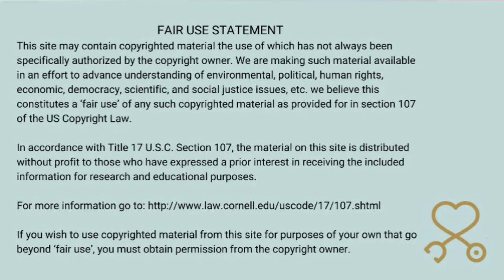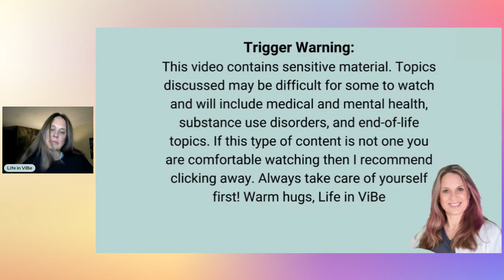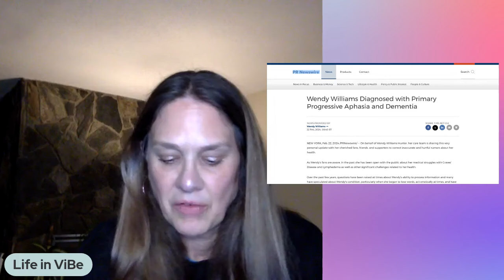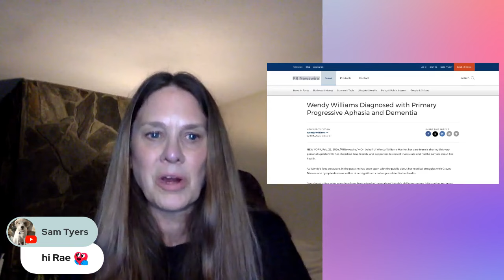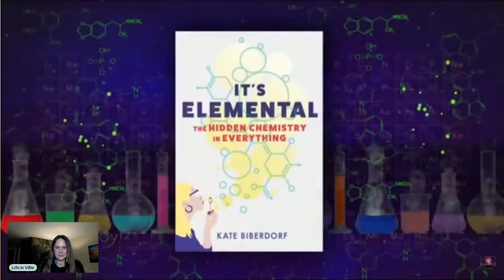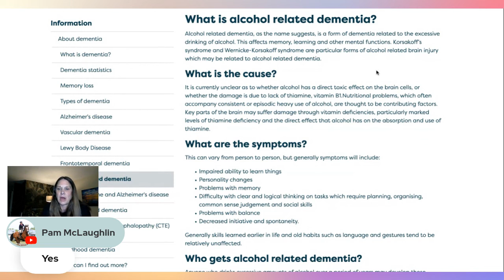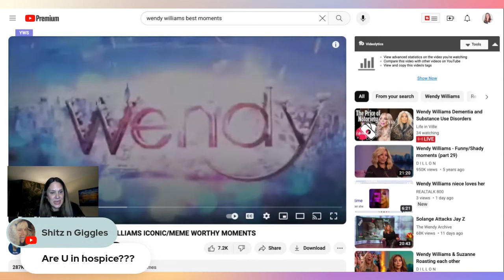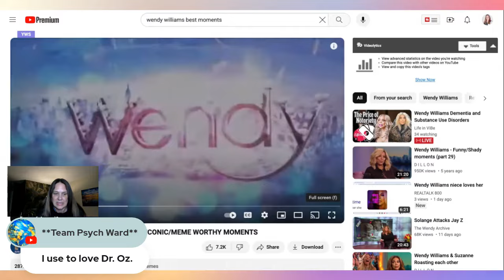Wendy Williams Dementia Diagnosis Deep Dive Live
Wendy Williams has recently been diagnosed with primary progressive aphasia and frontotemporal dementia (FTD). We discuss the difficulties of this diagnosis and look at some of the history leading up to the release of the recent Lifetime documentary.

Trigger Warning for sensitive topics around medical and mental health disorders.

00:00:00 Introduction
00:06:50 Start of Live
00:29:43 Press Release
00:46:06 Final Episode
01:12:56 Alcohol-related Dementia
01:41:45 Wendy Best Compilation

Spend time LIVE with a BSN RN licensed in the USA with a wealth of knowledge. With over a decade of experience in cardiac, oncology/hematology, long-term neurological injuries, gerontology, and hospice nursing and case management. Plus, I have over 10 years of experience caring for individuals with type 2 diabetes. I have over a year of graduate studies in an MS in Nursing.